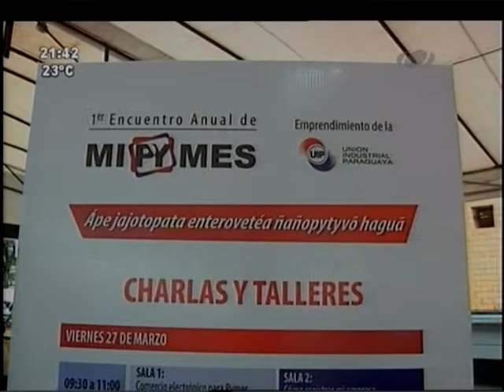¿Por qué formalizar a las MiPymes? 03-03-16